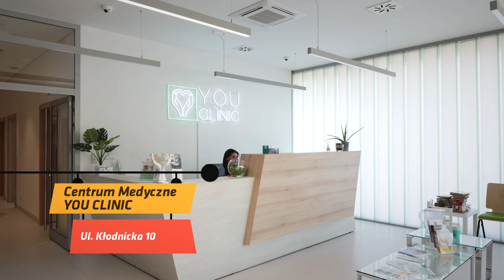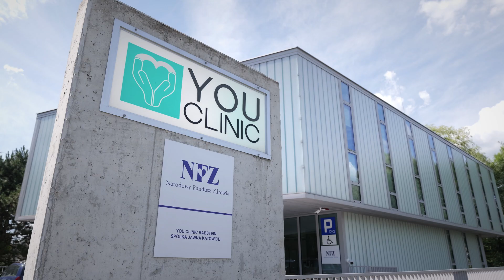YOU CLINIC (Kupuj lokalnie - wspieraj realnie)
Centrum Medyczne YOU CLINIC to nowa placówka na mapie Katowic, która rozpoczęła swoją działalność 1 listopada 2022 roku. Przychodnia zapewnia swoim pacjentom bezpłatną opiekę medyczną, finansowaną przez Narodowy Fundusz Zdrowia, w ramach Podstawowej Opieki Zdrowotnej (POZ) oraz Opiekę Koordynowaną. Ponadto w YOU CLINIC świadczymy komercyjne usługi z zakresu fizjoterapii jak i z wielu specjalistycznych gałęzi medycyny.

W naszym nowoczesnym, w pełni wyposażonym ośrodku, zapewniamy szeroki zakres zabiegów, profesjonalną i kompleksową opiekę fizjoterapeutów, lekarzy, pielęgniarek i położnych dzięki czemu osiągamy efektywną rehabilitację i wymierne w skutkach efekty leczenia.
Naszym priorytetem jest holistyczne spojrzenie na Pacjenta i jego zdrowie.